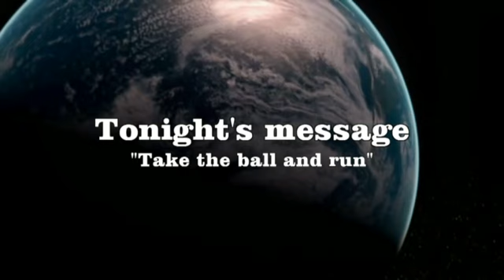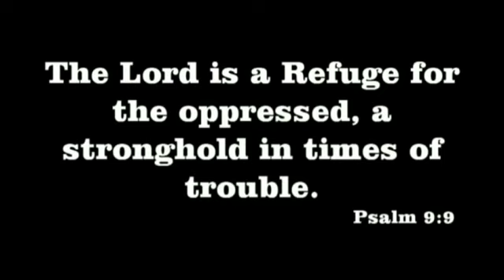FOLLOW ME 9:9 2014 Conference EVENING TWO July 11, 2014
2014 9:9 Ministry's annual conference Evening number 2 from July 11, 2014